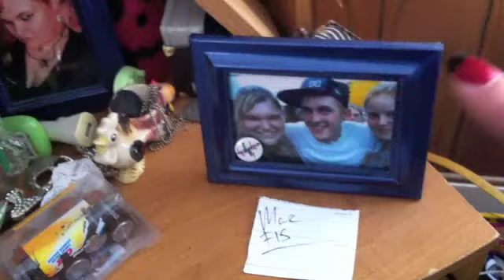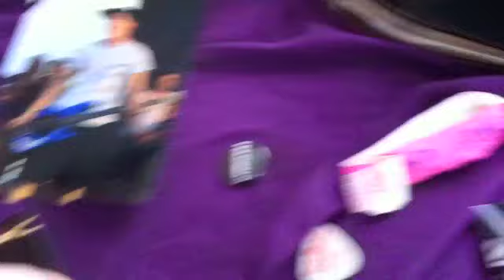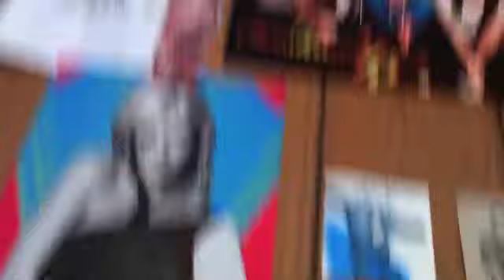Katdabrat77's F15 Superfan Video!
Saw Davey H say something about making a superfan video... so I couldn't help but do it :)